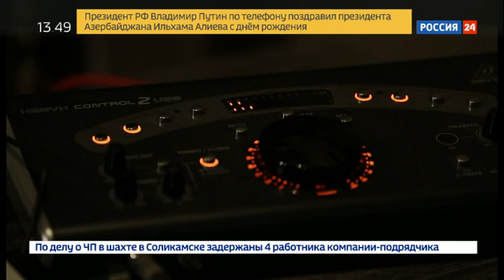Мерси, Баку! Специальный репортаж Марии Гладких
Президент Азербайджана Ильхам Алиев отмечает 57-й день рождения. Его поздравил Владимир Путин и подчеркнул, что Алиев - опытный и дальновидный политик. В свою очередь, глава Азербайджана рассказал, что россияне занимают первое место по числу туристов в республике и "чувствуют себя как дома".